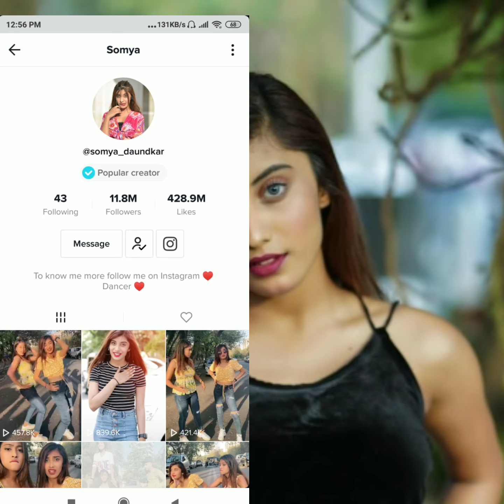Somya Daundkar (Pikachu girl) Lifestyle, Age, Family, Boyfriend, Hobbies, Income and biography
All Right to above Music Label xu0026 No Copyrights Infringement intended.